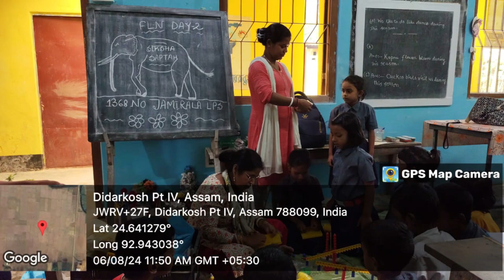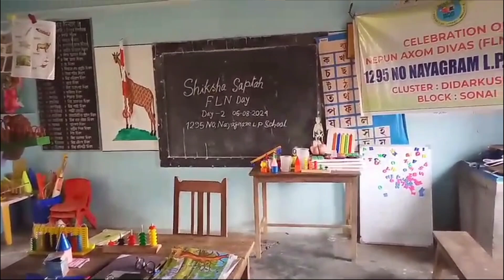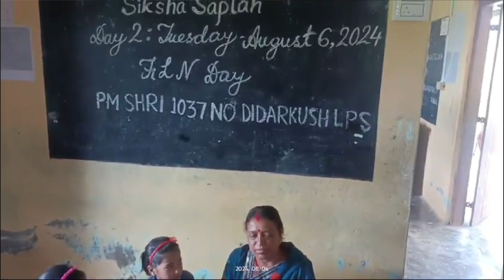Siksha Saptah, Day 2, FLN Day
Day 2 of Siksha Saptah observed at all the 11 schools of Didarkush ll Cluster as FLN DAY.